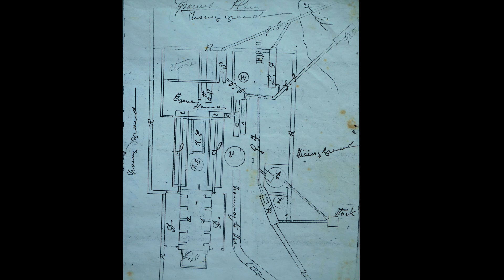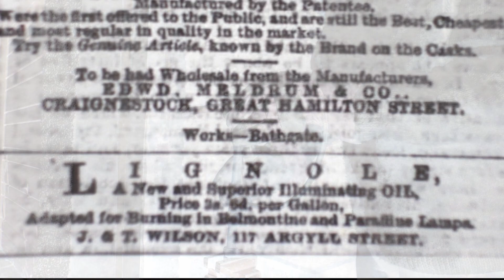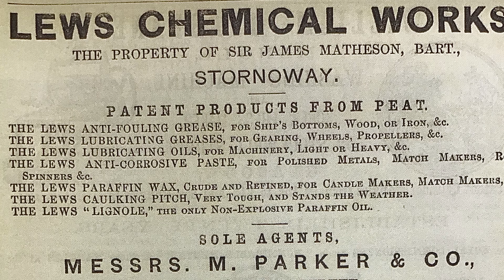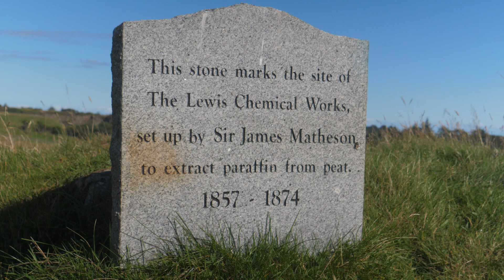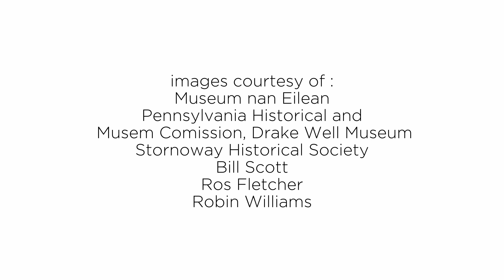Between Islands: A brief history of Lewis Peat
A talk by Dr Ali Whiteford on the peatlands of the Isle of Lewis